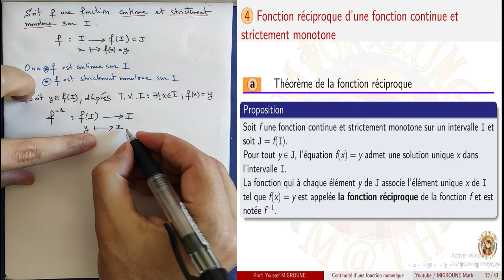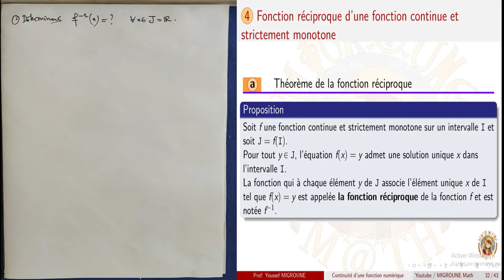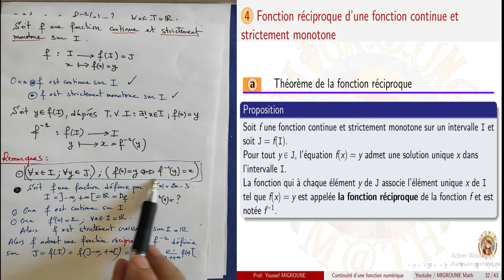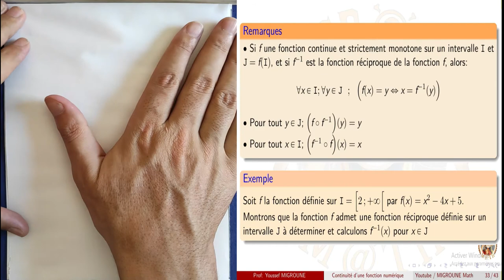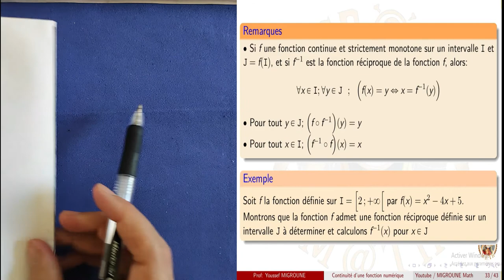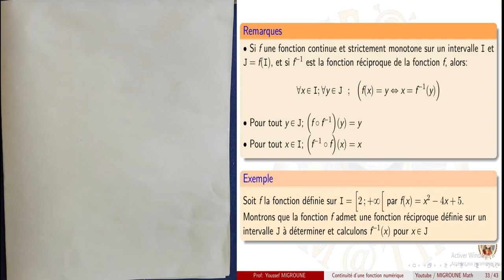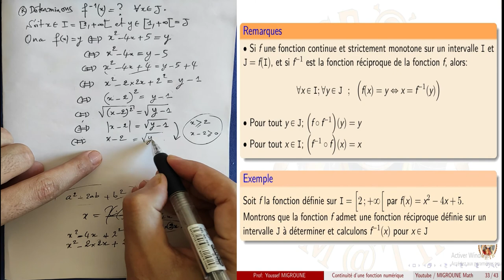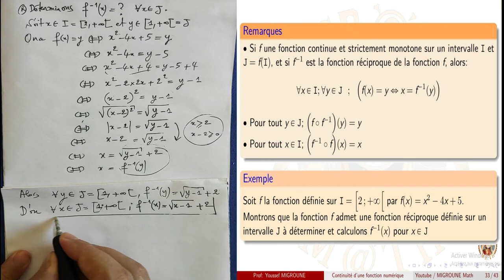La fonction réciproque — Continuité d’une fonction — 2BAC PC/SVT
Prof de maths au lycée

Continuité d’une fonction ,  Limite d’une fonction en un point ,  Limites usuelles , Limites et ordre , Continuité d’une fonction en un point , Continuité à droite , continuité à gauche , Continuité d’une fonction sur un intervalle , Continuité de la composée de deux fonctions , Image d’un intervalle par une fonction continue , Théorème des valeurs intermédiaires , méthode de dichotomie , Fonction réciproque  , Fonction réciproque d’une fonction continue et
strictement monotone  , Propriétés de la fonction réciproque ,  Fonction racine n ième  , Puissance rationnelle